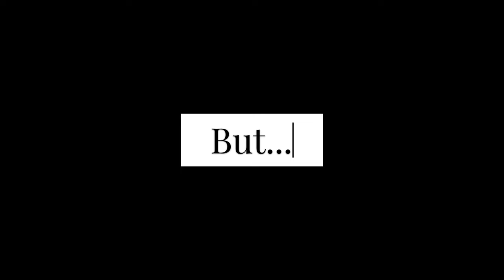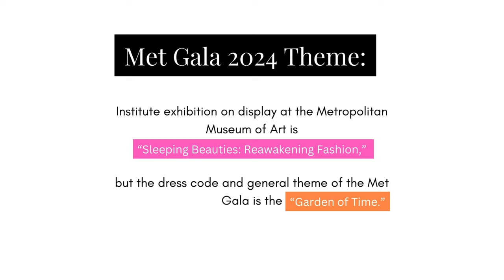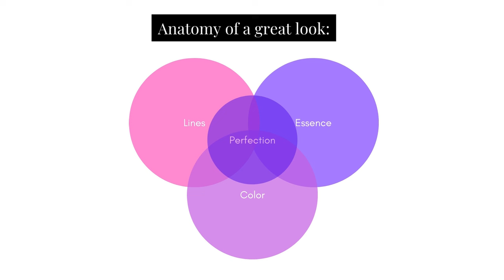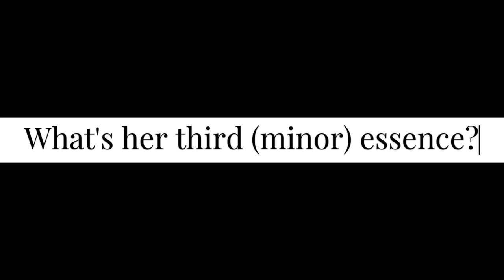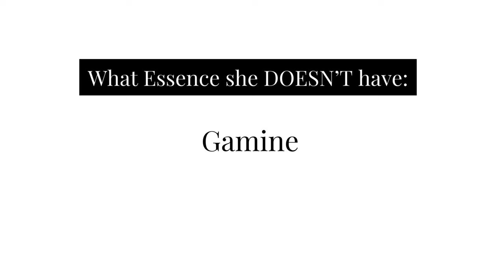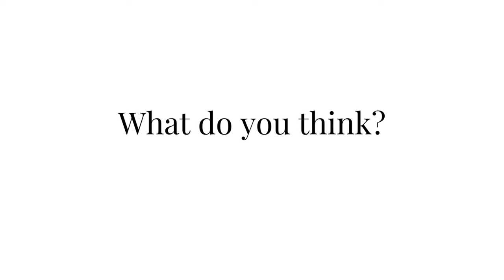Zendaya 2024 Met Gala Review | Full Analysis + Essence Breakdown | My Authentic Style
The 2024 Met Gala theme was set as the 'Garden of Time/ Reawakening Fashion'  and this year's event marked Zendaya's return to the event after a 5 year absence. So, I (like everyone else) was beyond excited to see what she would wear because she is arguably THE fashion girl of our times with countless iconic and jaw-dropping looks through the years. So, the stage was set for her to create one of these moments yet again.

Zendaya's looks were quite divisive in terms of reception, and I fall into the camp of people who were ultimately disappointed by her choices, particularly her first (main) look. Don't get me wrong: I think she nailed the theme and made some incredible references. It was a well thought out look with great execution- I just think it wasn't quite right for HER.

In this video I break down why I feel this way and even discuss what I might have liked to see. As always, let me know what you think and let's hash it out in the comments section lol. Enjoy!

0:00 Intro
1:56 Garden of Time - Light/ Ethereal
3:16 Garden of Time - Dark/ Vampy
3:52 Zendaya Dress Details
6:54 Anatomy of a Great Look
8:04 Zendaya's Essence Breakdown
24:34 Analyzing Zendaya's Met Gala Look
28:24 Analyzing Zendaya's Met Gala Makeup
31:53 Analyzing Zendaya's Second Met Gala Look
33:49 Alternative Inspiration for Zendaya's Look
36:29 Outro